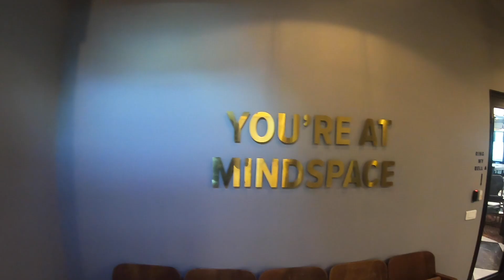I Love Failure PODCAST Ep 06 Jay Melone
I Love Failure PODCAST Ep.06 with Jay Melone. This a very open discussion about his journey from being a developer to entrepreneurship. The discussion is very inspirational, Jay is very open about his failures and lessons learned.

Jay is the Founder and Principal Facilitator of New Haircut, an innovation strategy firm and a global leader in problem framing and design sprints. Jay's unique take on innovation stems from his cross-functional background in software engineering, product management, and design thinking facilitation.
Jay supports teams inside Prudential, Home Depot, P&G, and Rosetta Stone. He's also produced several design thinking community favorites, such as the Design Sprint and Problem Framing Toolkits, the Facilitation Mini-Course, the Innovation Leadership Accelerator, and the world’s favorite design sprint app, Duco.